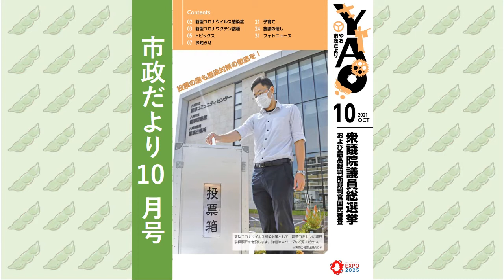市政だより10月号（音声ファイル）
やお市政だよりは、市の施策や行事などのお知らせのほか、市内の出来事を掲載しています。

0:00　Close Up!1 新型コロナウイルス感染症
6:29　Close Up!2 新型コロナウイルスワクチン接種
10:41　Close Up!3 衆議院議員総選挙
15:36　Topics
24:33　くらし～施設の催し
1:49:22　相談窓口
2:00:35　まちの話題

◆PDFデータはこちらからご覧ください。